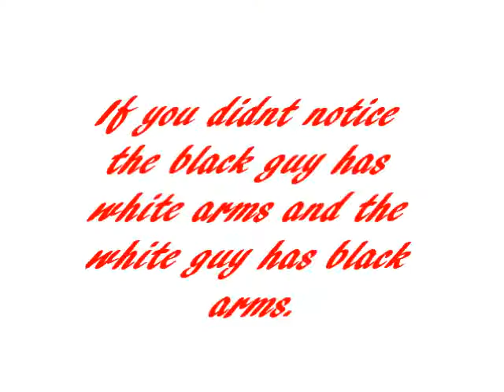Funny Commercial :)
black guy and white guy trade arms